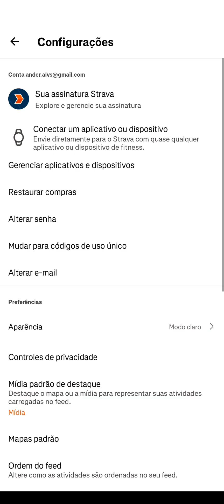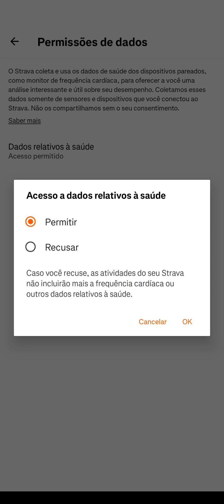SINCRONIZANDO frequência cardíaca NO STRAVA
🎽 Como Configurar o Strava para Mostrar a Frequência Cardíaca (Passo a Passo no Celular!) ❤️📱

Quer ver sua frequência cardíaca direto no Strava durante seus treinos de corrida, caminhada ou pedal? Nesse vídeo, eu te mostro passo a passo na tela do celular como configurar seu dispositivo para exibir os batimentos cardíacos no app!

Ideal para quem usa cinta cardíaca, smartwatch ou sensor compatível com Bluetooth, e quer acompanhar o desempenho em tempo real ou analisar depois com mais detalhes!